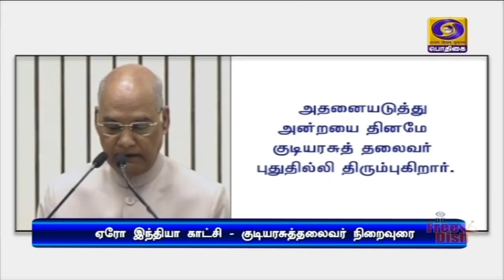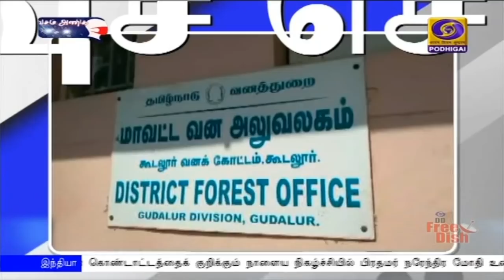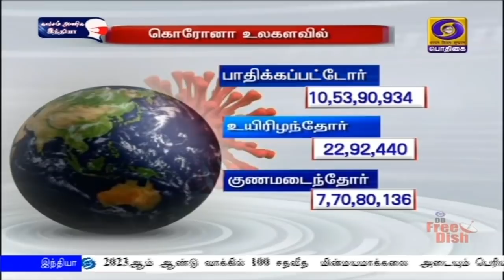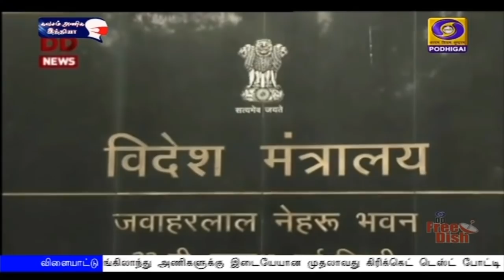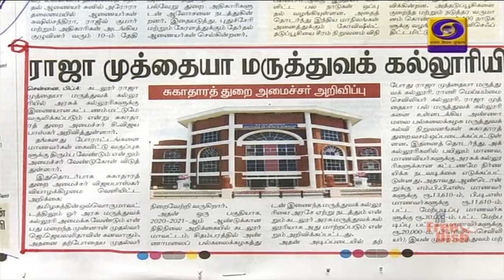பொதிகை காலை 8.00 மணி செய்திகள் [05.02.2021]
1)  21-வது ஏரோ இந்தியா காட்சியில் இன்று  நிறைவு உரை நிகழ்த்துகிறார் குடியரசுத்தலைவர் ராம்நாத் கோவிந்த்.

2) குஜராத் உயர்நீதிமன்றத்தின் வைர விழா கொண்டாட்டத்தைக் குறிக்கும் நாளைய நிகழ்ச்சியில் பிரதமர் நரேந்திர மோதி உரை .

3) மியான்மர் நாட்டின் அரசியல் நிலவரத்தை இந்தியா  உன்னிப்பாக கவனித்து வருகிறது- வெளியுறவு அமைச்சக செய்தித் தொடர்பாளர்.

4) இந்திய விமானப்படைக்கான மேலும் பல பயிற்சி விமானங்களை தயாரிக்க உள்ளது இந்துஸ்தான் ஏரோநாட்டிக்ஸ் நிறுவனம்.

5) மியான்மர் கவுன்சிலர் ஆங் சான் சூ கீ, அதிபர் வின் மைன்ட் ஆகியோரை  உடனடியாக  விடுதலை செய்யவேண்டும் -  ஐ நா பாதுகாப்பு சபை வேண்டுகோள்.

6) இங்கிலாந்து - இந்தியா முதலாவது கிரிக்கெட் டெஸ்ட்  சென்னையில்  இன்று தொடக்கம் - கொரோனா பெருந்தொற்று காரணமாக பார்வையாளர்களுக்கு அனுமதி இல்லை.